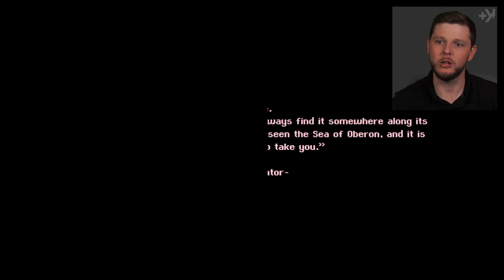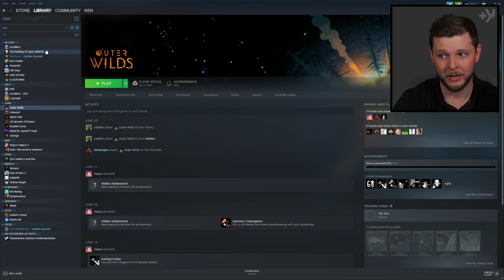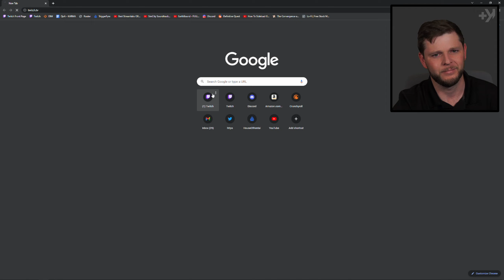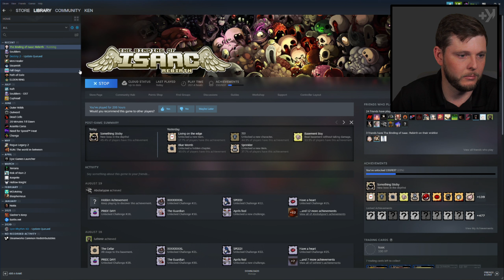Potions and Eyeballs